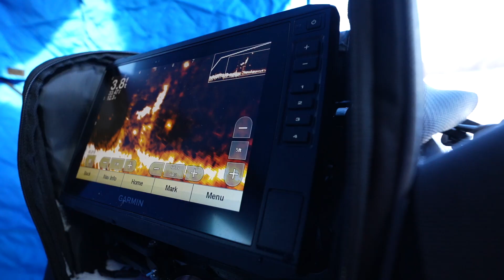Ice Fishing with KastKing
Perfect Pair: KastKing Royale Legend II Ice Fishing Reel and Konvert Ice Fishing Rod.

Where would you take this combo?

Shop: KastKing Royale Legend II Ice Fishing Reel + Konvert Ice Fishing Rod